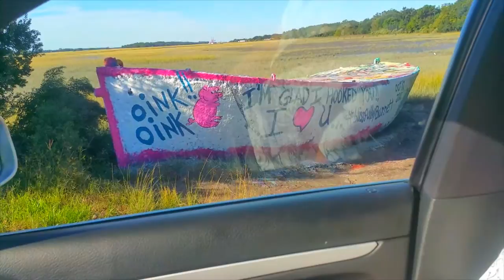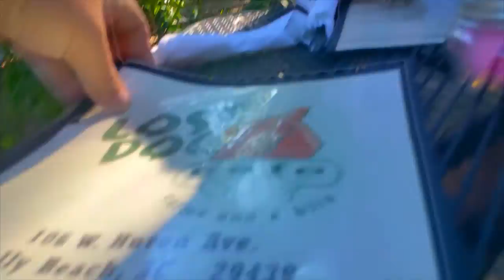Folly Beach Brunch at The Lost Dog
Folly Beach is a lovely little town/island just minutes away from Charleston... Shhh it's a secret! If you are a dog owner and enjoy great breakfast food or southern style brunches then there is only one place to ... the Lost Dog Cafe!